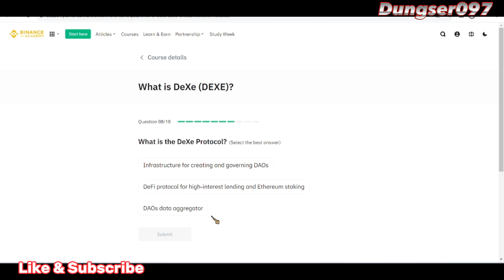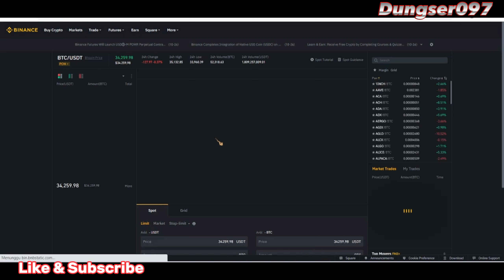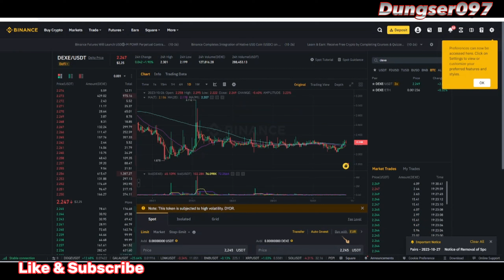Event Quiz Binance All User Reward 1$+ Dexe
Quiz Binance Dexe 1$+
Answer 👇

Terimakasih.

Terimakasih.

event aplikasi
bank digital
event bank digital
tutorial aplikasi
cara menghasilkan uang lewat online
event ewallet